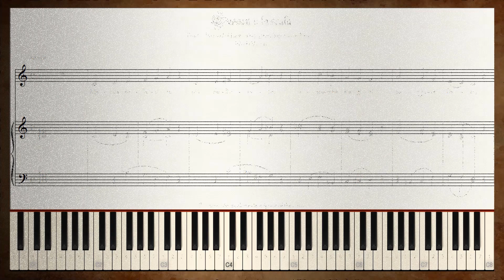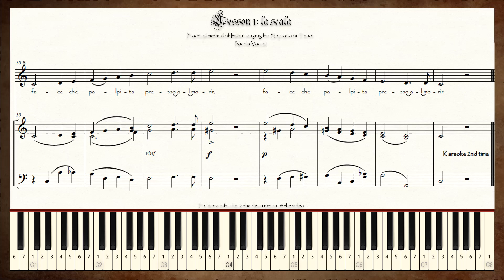Vaccai KARAOKE FOR SOPRANO AND TENOR: Lesson I - The scales (Manca sollecita - Key: C Major)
🎼 🎻🎹 Vaccai practical method of Italian singing (for Soprano and Tenor): Lesson I - The scales (Manca sollecita - Key: C Major) 🎼🎻🎹

En esta lección, se presenta a los estudiantes la combinación inusual de sílabas como una guía para la correcta pronunciación. La vocal recibe recibe el valor completo de una o más notas y la consonante se debe unir a la sílaba subsiguiente. Con esto será más fácil aprender el legato a la hora de cantar; algo que no puede ser fácilmente enseñado sino con la ayuda y ejemplo de un maestro experto en el tema.

In this lesson, the presentation of unusual syllabe-combinations, is given, to be a guide to the pupil in the proper pronunciation. The vowel receives the full time value of one or more notes, the consonant is to be drawn over to the succeeding syllable. This facilitates the acquiring of the legato in singing. Still, an experienced teacher alone, will be able to make it fully understood by singing it before the pupil.

𝗟𝘆𝗿𝗶𝗰𝘀.

Manca sollecita
più dell´usato,
ancor che s`agiti
con lieve fiato,
face che palpita
presso al morir.

Notice.

* Partituras Interactivas is a channel for creating and sharing video-scores of musical pieces used around the world for musical training.
* All the musical pieces used for content creation are from PUBLIC DOMAIN.
* All the content (video and audio) shared in this channel is originally created, edited and produced by Partituras Interactivas.

Aviso importante.

* Partituras interactivas es un canal dedicado a crear y compartir video-partituras utilizadas a nivel mundial para el entrenamiento musical en las academias.
* Todas las piezas musicales (partituras) utilizadas como fuente para la creación de contenido pertenecen al DOMINIO PÚBLICO.
* Todo el contenido audiovisual compartido en este canal es originalmente creado, editado y producido por Partituras Interactivas.